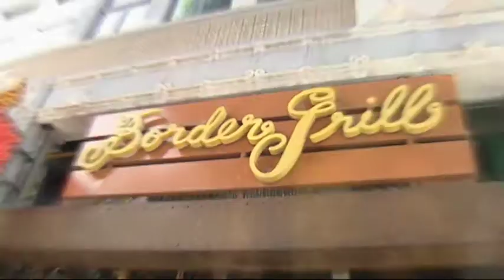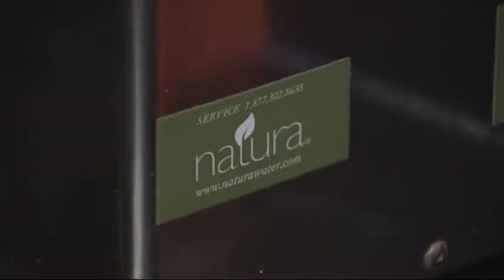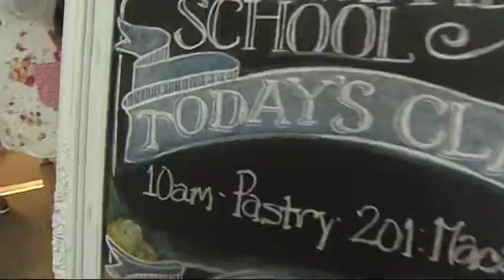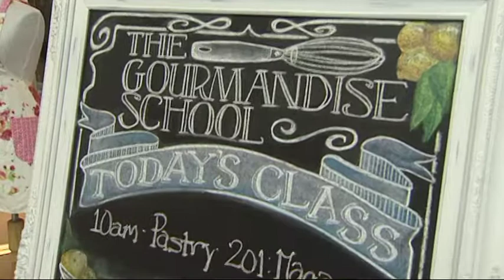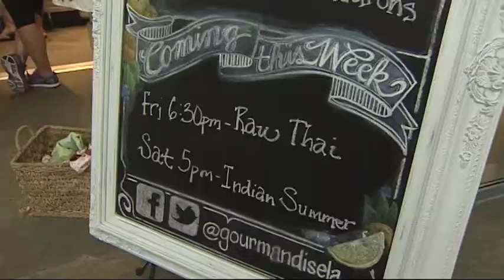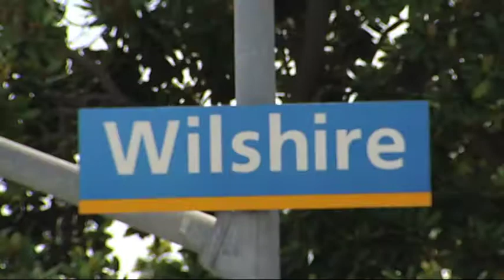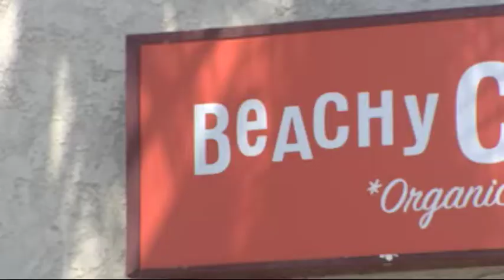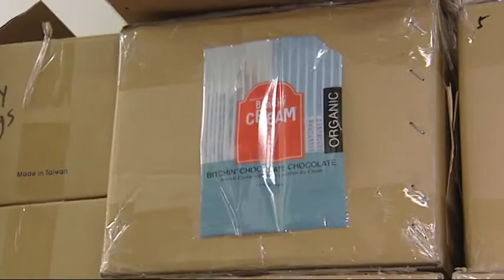Be Green 22 - Santa Monica CityTV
Santa Monica is turning greener every day, and so should you! Join Natalie Forte as she shows you why green is the best way to be. Her tips will help you live a greener and happier lifestyle which Mother Nature will appreciate. It's never too late to start getting green! "Be Green" airs daily at 11:45 a.m., 6:15 p.m. and 10:45 p.m.

Santa Monica is turning greener every day, and so should you! Join Todd Weatherill as he shows you why green is the best way to be. His tips will help you live a greener and happier lifestyle which Mother Nature will appreciate. It's never too late to start getting green! "Be Green" airs daily at 11:45 a.m., 6:15 p.m. and 10:45 p.m.